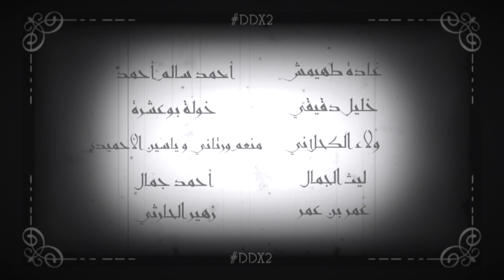نايف الكامل يخاطب الحكام العرب في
نايف الكامل من اليمن يخاطب الحكام العرب: "الشعوب تريد العيش في سلام و حرية و لا تريد الفوضى و الحرب و الكراهية... هذا قولي لمن في الحكم." خلال احتفالية DDX2 تحت عنوان #‏وهذا_قولي_لمن_في_الحكم التي انعقدت في مدينة اسطنبول من 17- 19 ديسمبر.
مؤتمر DDX يتمحور حول فكرة "المناظرة المفتوحة" حيث أننا نفسح المجال للشباب العرب ليعبروا عن أفكارهم و آرائهم عن طريق الطرق الفنية المتاحة: رقص، غناء، شعر، خطابة، رسم، راب،... لغاية الرقي بمجتمعاتهم و يصبحون صانعي التغيير و قادة الغذ و هذا ماتسعى "مبادرة مناظرة" لتحقيقة.